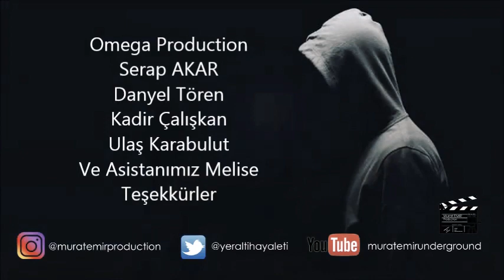Murat Emir - Nevrotik - Video Klip - 2020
Söz&Lyric: Murat Emir
Müzik&Beat: Murat Emir
Sample: Ferdi Tayfur
Düzenleme: @muratemirpoduction
%100
Style: 90's

Nevrotik (Sözler, Lyric's)

Yetmedimi bu kadar beklediğim !
Çekilin kenara biraz bende çark edeyim
Trapper özentileri pert edeyim;
Açılın el arabamı hemen park edeyim.

Çenemin çetelesini tutar olmuş hasmım,
Kapının önüne değil omurgana bastım !
Hecele dur edebiyatın dibini kazdım,
Sen omuzlarını ben ufkumu kastım !

Kiminin kibiri kibar adı olur elit,
Tiktok ile fenomen ol kocanıda delirt :)
IQsuz beynine iner bu tokmak !
Murat Emir nam-ı diğer Nizam-ı Cedid !

Açılın lan aradan ruhum yürür karadan,
Bu kulvarda sana benim 20 sene fark atan !
Çocukluğum Barış Manço Cartel Ve Karakan
Vardır derdi kanatan bunu bilir Yaradan ?

Yapma bakalim çok şişirdin senin dünyan plastik
Arkamdan deli diyormuşsun Murat Zaten Otistik !
Fazla zıplama küçük aslan, yer altı bak bize has lan.
Prensip olarak tasma takmam, ruhum zaten nevrotik !

Storyde çoktun, direnişte yoktun !
Bedelli askerlik ile paso atıp tuttun,
Kimyasalı yuttun Doğa'yı unuttun
Sahneye çıktığımda kesildi nutkun !

Onun aklı sınırlarda fikri ise şerit,
Hislerini paket eder, cepte yoksa nakit,
Ceket kravatla kendini zanneder ferit,
Ben bir ağaç köküyüm ve bir elimde pelit.

Bu yol da koluma girenin kolunu kırarım,
Ben biat etmem, diyetimi ödedim,
Ötekinin, Ötesindekinin, Ötekisiyim,
Beynini biraz açabilmektir ödevim.

Birimiz hepimiz hepimiz içindir birimiz
Hanginiz birimiz gibi hepinizde gidiniz
Müptezel çakalınız hepiniz hoşçakalınız
Kendinize bakınız biz kendimize yakınız !

(Murat Emir)
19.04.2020